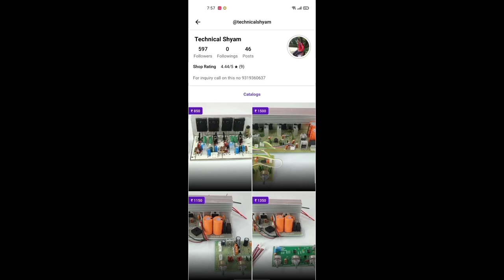किसी भी Amplifier में Mic के Connection कैसे करें ? // Amplifier Board में Mic कैसे लगाए ?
Online Buy links

(1).

(2). 7294 Amplifier Board

(3). 5200 Amplifier Board

Amplifier Boards